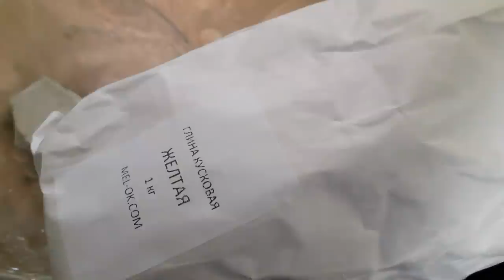HOW I MAKE CREAM FROM YELLOW CLAY| КАК Я ДЕЛАЮ КРЕМ ИЗ ЖЁЛТОЙ ГЛИНЫ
воздушная сливочная масса